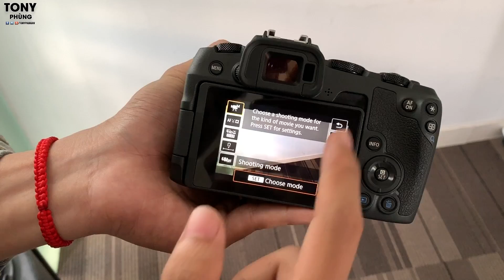Trên tay máy ảnh không gương lật Canon EOS RP - Fullframe giá tốt của Canon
Sản phẩm đang được bán với giá 38 triệu cho body kèm theo rất nhiều quà tặng đặc biệt như ngàm chuyển, máy in ảnh mini. Anh em đánh giá sao về chiếc máy ảnh này?